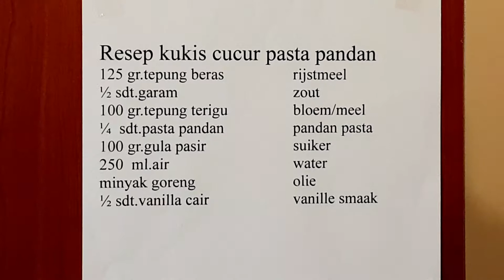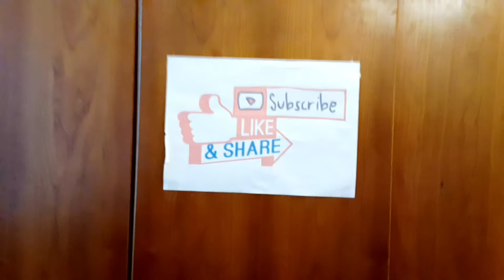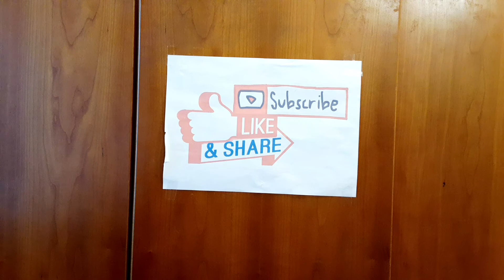RESEP KUKIS CUCUR PASTA PANDAN ENAK SEKALI MAAAAANTAAAAAAP MAKANAN MANADO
cucur pandan(koekkis manado) met pandan pasta en vanille extract lekker thee of koffie erbij heerlijk warm op eten eet het en je weet het  eet smakkelijk selamat makan

resep kukis cucur pasta pandan
125 gr.tepung beras
1/2 sdt.garam
100 gr.tepung terigu
1/4 sdt.pasta pandan
100 gr.gula pasir
250 ml.air
minyak goreng
1/2 sdt.vanilla cair

teman2 nonton videonya sampe selesai dukung channel saya